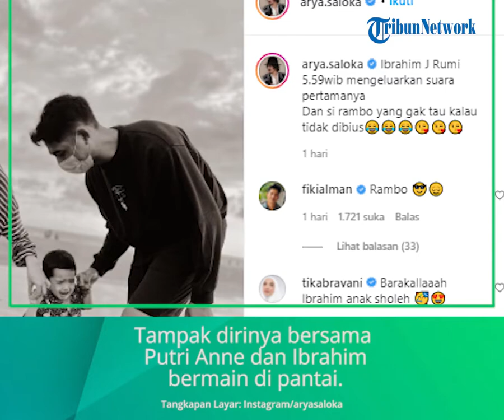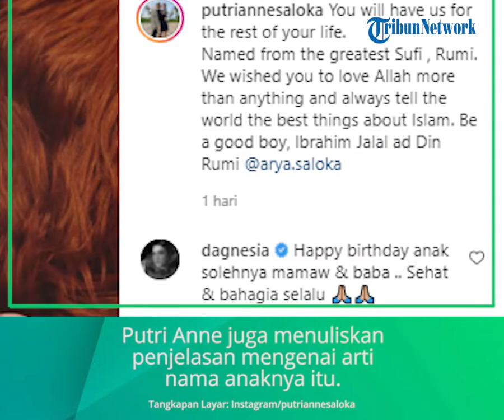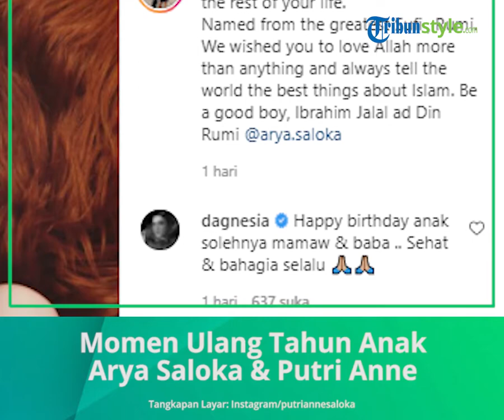Arya Saloka dan Putri Anne Kompak Beri Ucapan Manis untuk sang Anak di Hari Ulang Tahun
TRIBUN-VIDEO.COM - Arya Saloka unggah potret harmonis keluarga di momen ulang tahun sang anak.

Kebahagian dirasakan oleh keluarga kecil Arya Saloka.

Sang putra semata wayang, Ibrahim Jalal Ad Din Rumi genap berusia 2 tahun pada hari ini Sabtu 11 September 2021.